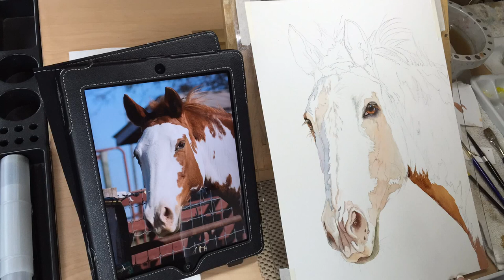Bella the therapy horse